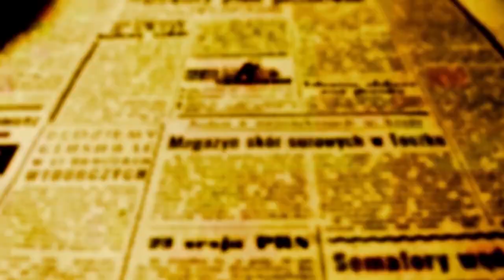Projeto ATHIS vai auxiliar famílias de baixa renda de Maringá a reformarem suas casas - ENTREVISTAS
Prefeitura assina termo de adesão ao projeto de habitação social e entrega certificados de capacitação a Agentes que realizarão diagnóstico nas residências.

A entrega dos certificados do treinamento de capacitação aos 40 Agentes Comunitários de Saúde na tarde desta quinta-feira (21) no Auditório Hélio Moreira, conclui a terceira etapa de uma ideia que foi apresentada no início de abril desse ano em um encontro público na Câmara Municipal de Maringá.

O evento promovido pelo Instituto de Arquitetos do Brasil – ATHIS IAB, propunha a criação do Programa Municipal de Assistência Técnica para Habitação de Interesse Social. Para que isso fossse possível, era necessário superar a segunda etapa, que dependia da aprovação de uma Lei por parte da Câmara Municipal autorizando o Executivo a realiza-lo. O projeto 16459/2022  foi aprovado pelos vereadores nas sessões dos dias 6 e 11 desse mês, e agora entra na fase de regulamentação.

Paralelamente, o treinamento dos agentes foi financiado pelo Conselho de Arquitetura e Urbanismo do Paraná que destinou R$ 150 mil em recurso e realizado pela Fundação João Pinheiro.

A intenção do projeto é aproveitar a ação do Agentes Comunitários de Saúde durante as visitas domiciliares e realizar um diagnóstico habitacional do município.  Através de observações durante as visitas e questionários ad hoc que passarão a fazer parte das perguntas que os agentes já fazem, será possível identificar carências estruturais e  também ligadas à questões sanitárias.

CRITÉRIOS, REGULAMENTOS, CREDENCIAMENTOS E TRIAGEM DOS BENEFICIÁRIOS

O Secretário Municipal de Urbanismo e Habitação explica que de acordo com o texto aprovado na Casa de Leis, a prefeitura terá que definir critérios e expedir regulamentos específicos; elaborar  editais e realização dos chamamentos públicos, credenciar agentes prestadores de serviços técnicos, realizar triagem dos beneficiários e enfim repassar recursos que virão do Fundo Municipal de Habitação.

“Através do Fundo Municipal de Habitação vamos dar o aporte para que os profissionais selecionados possam oferecer seus serviços de assistência técnica para famílias com renda de até três salários mínimos, que possuam residência e que estejam em situação de vulnerabilidade”, explica Palmieiri. “A aprovação da Lei foi mais um passo de uma política pública que deve começar a ser aplicada no segundo semestre de 2023″, concluiu.

O valor do aporte só será definido após a realização do estudo diagnóstico que será realizado pelos ACSs.

Veja a entrevista completa com o secretário Estevão Palmieri

A Agente de Saúde Rose Noeli Moser é uma das mais experientes do setor; ela já trabalha como ACS na prefeitur há mais de 17 anos. Segundo Rose, o treinamento agrega instrumentos ao trabalho que os agentes já realizam, como é o caso das observações que fazem quando visitam os imóveis, só que agora terão uma finalidade a mais.

“Morar dignamente também faz bem para a saúde, porque as vezes a casa faz a pessoa adoecer e as vezes as más condições de uma moradia fazem o quadro de saúde delas piorar, explica a Agente de Saúde Rose Noeli Moser que tem mais de 17 anos de experiência como ACS.

“Em muitas visitas a gente percebe que o morador aumentou um quarto ou banheiro, fez um puxadinho, muitas vezes não tem nem piso, não tem planta, não tem documentação, e esse projeto vai ajudar a melhorar as condições de moradia e de saúde. Morar dignamente também faz bem para a saúde, porque as vezes a casa faz a pessoa adoecer e as vezes as más condições de uma moradia fazem o quadro de saúde delas piorar”, explicou Rose.